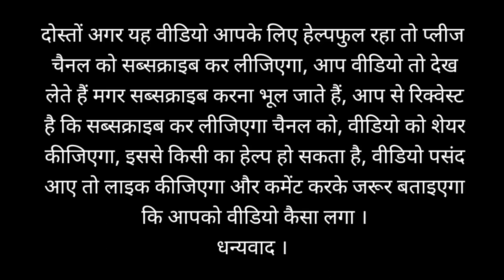OnePlus Nord Back Glass Replacement | OnePlus Nord Ka Back Glass Kaise Change Kare | Glass Price ?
मेरा नाम आशिफ सिद्दीकी है और हमारे YouTube चैनल का नाम है
Ashif Technical
Official Channel of Ashif Technical.
Managed By Ashif Siddiqui

Keywords

Ashif technical, ashif siddiqui,
JaiPhone,Jai Phone,Tips,Solution,life hacks,DIY,How to,